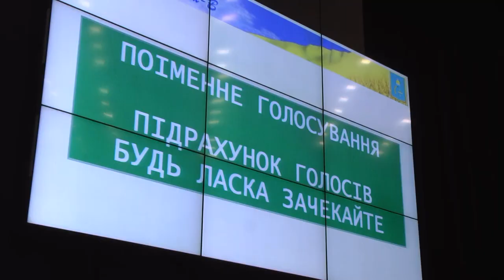Cесія Сумської обласної ради 4 квітня 2023 року